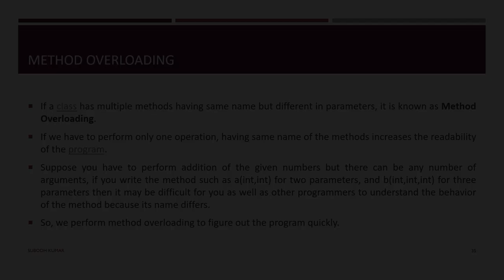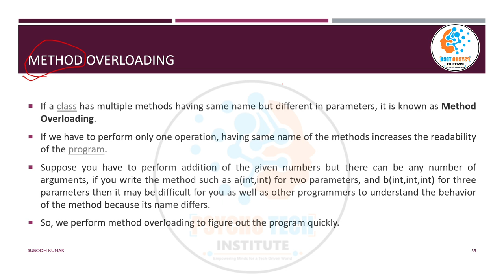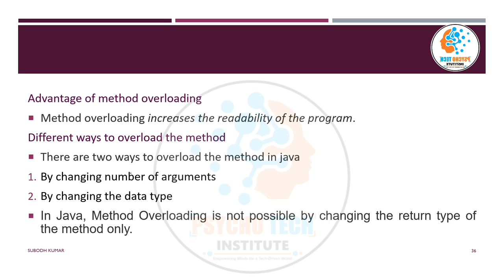What is Method Overloading | Ways & Advantages | Java Object Oriented Programming | Code Readability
Method overloading is a feature in Java and many other programming languages that allows a class to have more than one method with the same name in the same class. However, these overloaded methods must have different parameter lists. The key idea behind method overloading is to provide multiple ways to invoke a method based on the arguments passed to it. Here are the main points to understand about method overloading in Java:

1. Method Overloading Rules:
   - Overloaded methods in a class must have the same name but different parameter lists. The parameters can differ in terms of the number, order, or types of parameters.
   - The return type of the method is not considered when overloading methods. It can be the same or different.

2. Method Resolution:
   - When a method is called, the Java compiler determines which overloaded method to invoke based on the number and types of arguments passed in the method call. This process is known as method resolution or method dispatch.

3. Examples of Method Overloading:
   - Overloading can involve a combination of different parameters, including varying the number, order, or data types. Here are some examples:

     public int add(int a, int b) { ... }
     public double add(double a, double b) { ... }
     public String concat(String str1, String str2) { ... }
     public int findMax(int[] numbers) { ... }
     public int findMax(int a, int b, int c) { ... }

4. Benefits of Method Overloading:
   - Method overloading provides a more intuitive and flexible way to work with methods that perform similar tasks but with different input data.
   - It makes the code more readable and self-explanatory, as methods with the same name have similar functionality.
   - It avoids the need to create separate method names for similar operations, which would lead to code redundancy.

5. Caution and Ambiguity:
   - When overloading methods, care should be taken to avoid ambiguity. If there are multiple overloaded methods that could be called for a particular set of arguments, the compiler may produce an error.
   - For example, overloading methods with different argument types but with similar behaviors can lead to ambiguity if the argument types can be implicitly converted to one another.

    public String concatenate(String str1, String str2) {
        return str1 + str2;

    public int add(int a, int b, int c) {
        return a + b + c;

        Calculator calculator = new Calculator();
        System.out.println(calculator.add(5, 3)); // Calls the int version
        System.out.println(calculator.add(5.5, 3.3)); // Calls the double version
        System.out.println(calculator.concatenate("Hello", "World"));
        System.out.println(calculator.add(1, 2, 3));

In this example, the `Calculator` class overloads the `add` method to handle different types of arguments. Method overloading allows you to use the same method name for operations that conceptually do the same thing but with different data types or parameter lists.